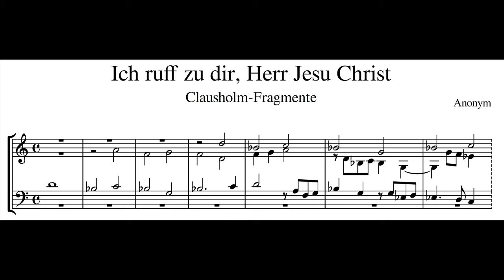Clausholm-Fragmente – Ich ruff zu dir, Herr Jesu Christ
HW Prinzipal 8'